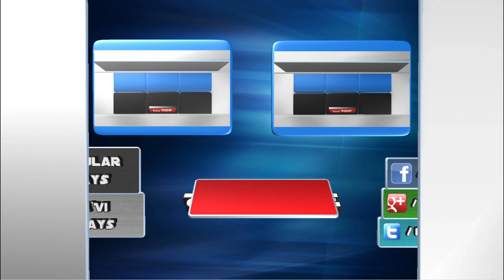VG.Black^ Slark Gameplay | Dota 2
Match ID: 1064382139 / Played: 02.12.14
►►I Can Create&Upload Your Own Gameplay◄◄

or Dota 2 Item(s) with same Value
- U can choose ur fav. Music
(from all Gameplays I made so far)
- Gameplay duration is about 3-4 minutes

✪ Just write me on Facebook (link above) or a
private message here on YouTube ✪
Artist/Song: Laszlo - Imaginary Friends

Dominik Reitmeier | Vici Gaming
Defense of the Ancients | DotA 2 |
Online Steam MOBA Game by Valve